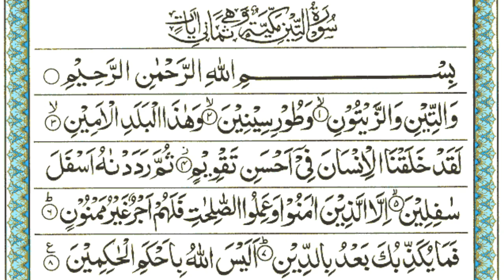Surah At-Tin | By Sheikh Atta Ur Rahman | Full With Arabic Text (HD) | 95-سورۃ التین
HADITH

(AL-BUKHARI)

Sūrat at-Tīn (Arabic: التين‎, "The Fig, The Figtree") is the ninety-fifth sura of the Qur'an with 8 ayat.

Surah At-Tin is the 95th chapter of the Quran and has 8 verses. It is a Meccan surah and its theme is the power and greatness of God, as well as the importance of gratitude. The surah describes the blessings that God has given to humanity, such as food and clothing, and reminds the believers to be grateful for these blessings. It also describes the beauty of nature and the natural world as a reflection of God's power and majesty. The surah also encourages the believers to reflect on the signs of God in the world around them, and to use this reflection as a means of developing a deeper understanding and appreciation of God.

A video on Surah At-Tin would likely focus on these themes, discussing the blessings that God has given to humanity, the importance of gratitude, the power and majesty of God, and the signs of God in nature. It may also include a recitation of the surah with translation and commentary, as well as historical context and its relevance to the lives of believers today. Additionally, the video may also explain the meaning of the surah's verses and the significance of the surah's placement in the Quran.

𝐅𝐚𝐦𝐨𝐮𝐬 𝐒𝐮𝐫𝐚𝐡 : shorturl.at/egUX9
𝐂𝐨𝐦𝐩𝐥𝐞𝐭𝐞 𝐐𝐮𝐫𝐚𝐧 : shorturl.at/amMO8
𝐏𝐚𝐫𝐚 30 : shorturl.at/JR167
𝐏𝐚𝐫𝐚 29 : shorturl.at/emoZ2
𝐏𝐚𝐫𝐚 28 : shorturl.at/bghLW
𝐏𝐚𝐫𝐚 27 : shorturl.at/ikotJ
𝐏𝐚𝐫𝐚 26 : shorturl.at/amrFM
𝐏𝐚𝐫𝐚 25 : shorturl.at/agnD1
𝐏𝐚𝐫𝐚 24 : shorturl.at/mrM57
𝐏𝐚𝐫𝐚 23 : shorturl.at/jprP4
𝐏𝐚𝐫𝐚 22 : shorturl.at/ghkpN
𝐏𝐚𝐫𝐚 21 : shorturl.at/NPQW0
𝐏𝐚𝐫𝐚 20 : shorturl.at/KNRV6
𝐏𝐚𝐫𝐚 19 : shorturl.at/vLNR0
𝐏𝐚𝐫𝐚 18 : shorturl.at/bmyXY
𝐏𝐚𝐫𝐚 17 : shorturl.at/dhvZ7
𝐏𝐚𝐫𝐚 16 : shorturl.at/stwzA
𝐏𝐚𝐫𝐚 15 : shorturl.at/otW06
𝐏𝐚𝐫𝐚 14 : shorturl.at/oJTZ8
𝐏𝐚𝐫𝐚 13 : shorturl.at/auFNR
𝐏𝐚𝐫𝐚 12 : shorturl.at/eFUV2
𝐏𝐚𝐫𝐚 11 : shorturl.at/GMU23
𝐏𝐚𝐫𝐚 10 : shorturl.at/aiyz8
𝐏𝐚𝐫𝐚 09 : shorturl.at/hlsx2
𝐏𝐚𝐫𝐚 08 : shorturl.at/jksY1
𝐏𝐚𝐫𝐚 07 : shorturl.at/xQT68
𝐏𝐚𝐫𝐚 06 : shorturl.at/bmrDW
𝐏𝐚𝐫𝐚 05 : shorturl.at/gmtSX
𝐏𝐚𝐫𝐚 04 : shorturl.at/wJSX2
𝐏𝐚𝐫𝐚 03 : shorturl.at/nwBL7
𝐏𝐚𝐫𝐚 02 : shorturl.at/mrzBC
𝐏𝐚𝐫𝐚 01 : shorturl.at/kEIVZ

surah tin
surah tin full
surah tin sudais
surah surah at tin
surah watini
surah watini wa zaitun
surah watini wa zaytoon
tilawat e quran surah watini wa zaytoon
surah tin for kids
surah watini tilawat
surah watin qirat
al quran surah watin
al quran surah watini wa zaytoon
full
with text
sudais